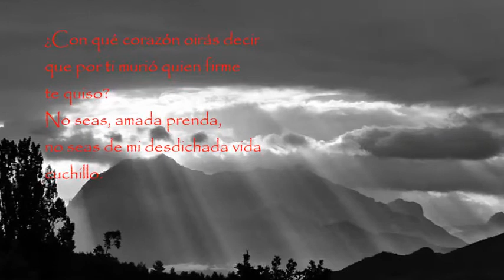Mariano Melgar - Yaraví VIII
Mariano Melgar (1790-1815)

Yaraví VIII

Ya mi triste desventura
no deja esperanza de tener
alivio;
y el buscarlo sólo sirve
para darme el tormento de mirar
lo perdido.

En vano huiré buscando regiones
donde olvidar a mi dueña
querida.
Con la distancia tendrá mi pecho
sus recelos y su amor
más fijos.

Lloraré cuando estés lejos mis males,
y emitiré los más tristes
gemidos,
y no tendré el consuelo de verte,
ni de que sepas mis crueles
martirios.

Decidme querida dueña:
¿que causa pudo mudar ese pecho
tan fino?
No te mueve a compasión el verme
que huyendo de tus crueldades
expiro?

¿Con qué corazón oirás decir
que por ti murió quien firme
te quiso?
No seas, amada prenda,
no seas de mi desdichada vida
cuchillo.